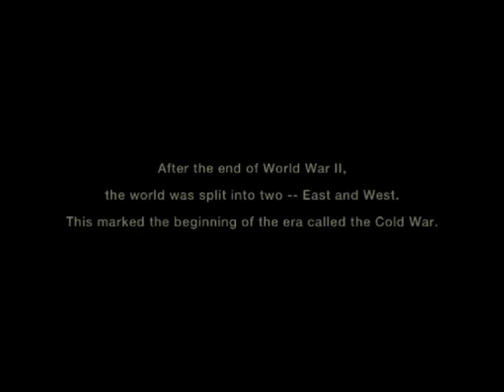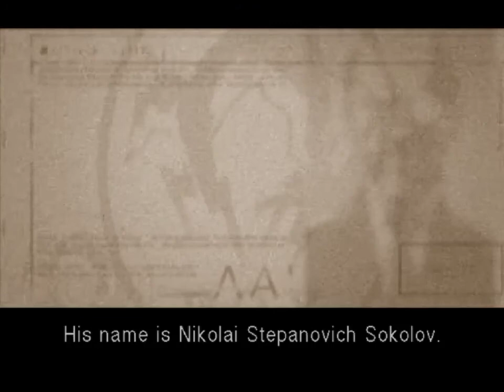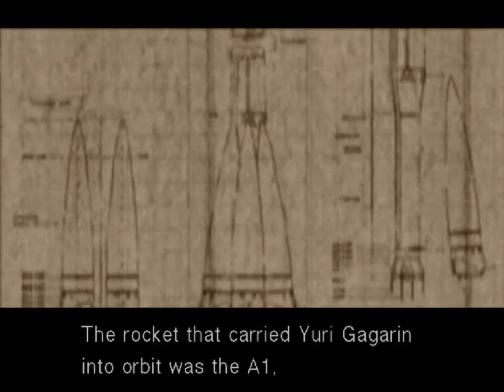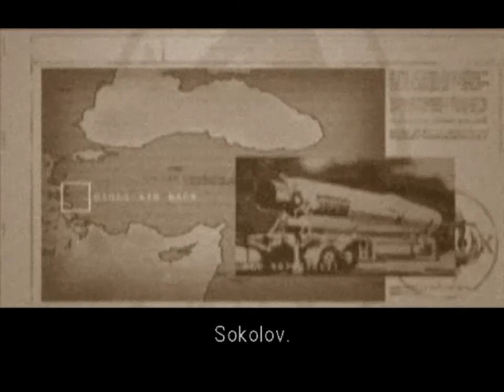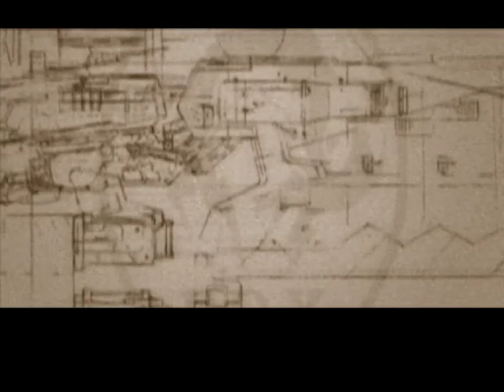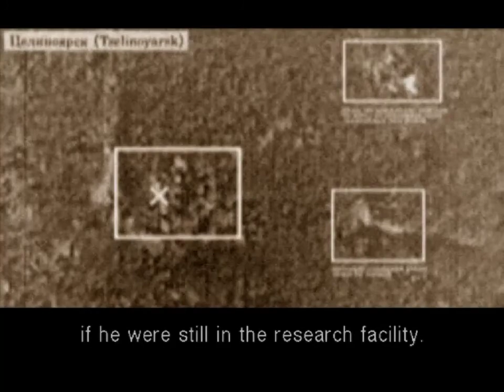MGS3 1st Hour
A straight play through simply for the story.